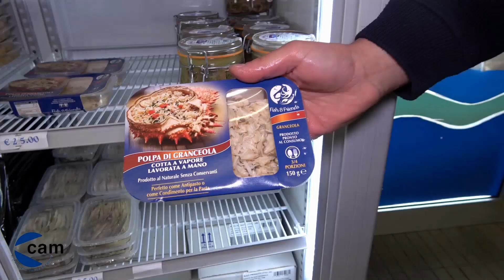GLI STUDENTI DELL’ITIS SEZIONE CONDUZIONE DEL MEZZO NAVALE IN VISITA ALLA CAPITANERIA DI PORTO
Lo scorso 12 aprile gli studenti del quarto e quinto anno del percorso I.T.I.S Trasporti e Logistica con articolazione Conduzione del Mezzo Navale (CMN) sono stati accolti in la Capitaneria di Porto di Chioggia dal Comandante in II, Capitano di Fregata (CP) Ottavio Cilio, e dalla Sottotenente di Vascello Milena Corvi che si sono alternati illustrando ai ragazzi quali siano i compiti e le attività svolte dalla Guardia Costiera di Chioggia. Una vastità di competenze multisettoriali
Gli studenti erano accompagnati dal Prof. Ing. Pierpaolo Marchesi, docente di Elettrotecnica, Elettronica ed Automazione e dal Prof. Marco Sfriso, docente di Meccanica e Macchine, loro insegnanti del corso CMN e, nella Sala Operativa hanno potuto rendersi conto dell’importanza della tecnologia per il salvataggio delle vite umane, per la sicurezza soprattutto in alcuni frangenti e in alcune aree sensibili. Durante la visita degli studenti è giunta alla Sala Operativa una chiamata di emergenza e i ragazzi hanno potuto vedere i militari all’opera. La visita è stata motivante per molti tra i ragazzi, orgogliosi del percorso scolastico scelto. Infatti il  diploma che si può conseguire all’Itis Righi con articolazione di Conduzione del Mezzo Navale, può offrire molte opportunità lavorative o per un avvio di carriera nella Marina Mercantile o anche nella Marina Militare per coloro che possono risultare più idonei